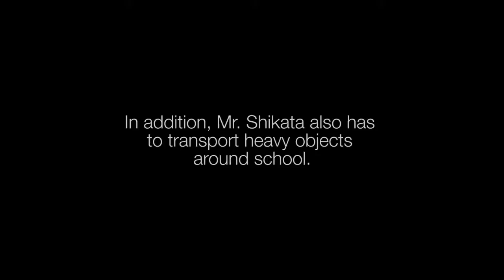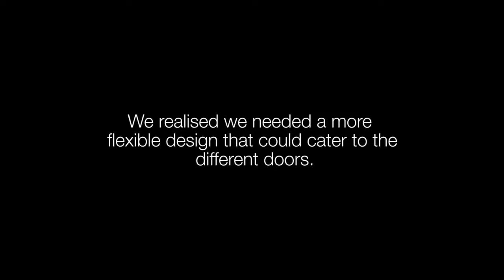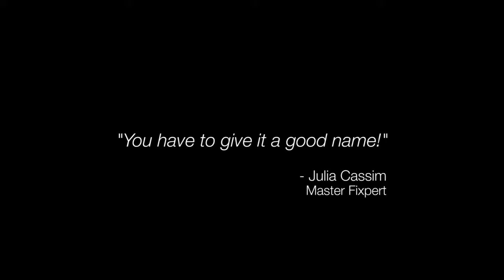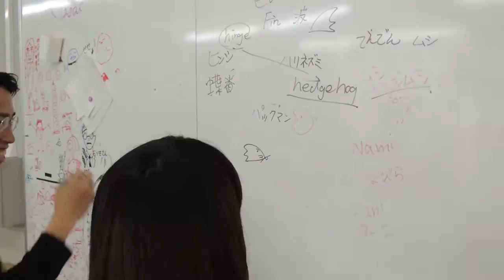Hingehog for Mr Shikata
How to wedge a door open when you're pushing a wide trolley through?  Fixperts from Kyoto Institute of Technology show us how it's done.

Fixperts: Nodoka Nishiyama, Nao Kitigawa, Genevieve Low,  Gloria Ong
Fix Partner: Mr Shikata
Education Institute: Kyoto Institute of Technology